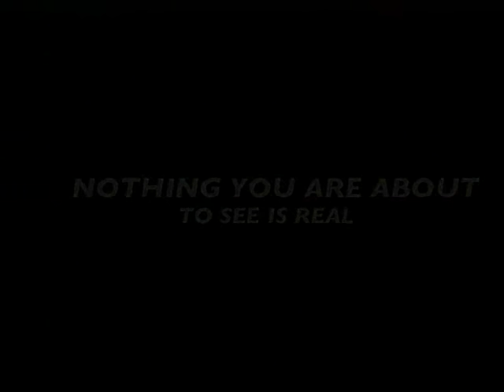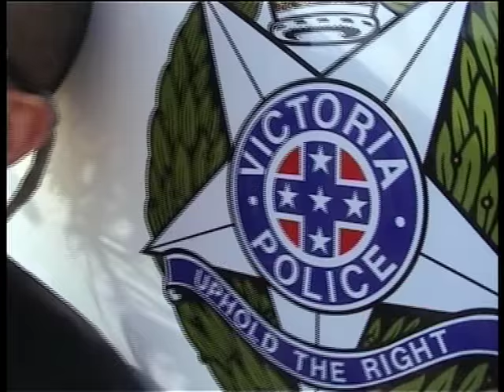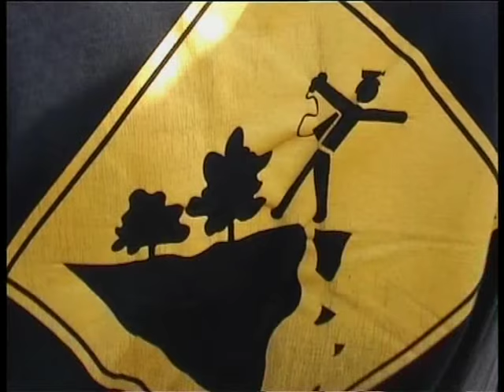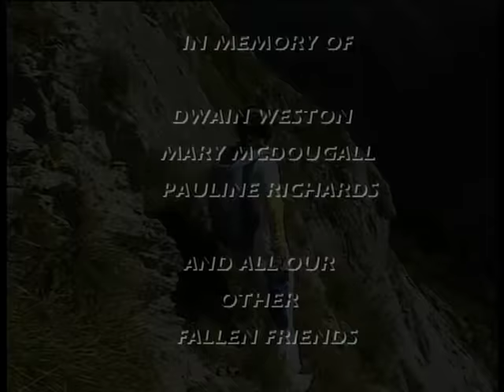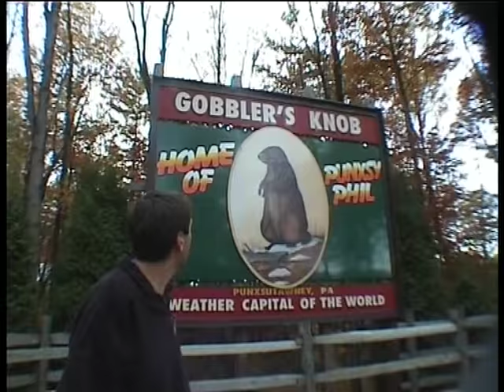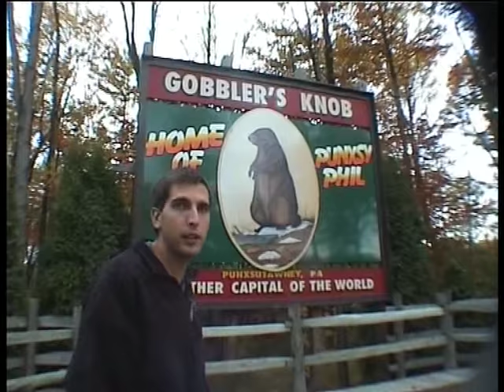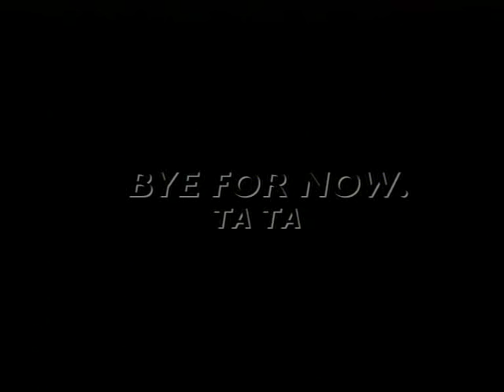Racking Up Our Remains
Fun times on our travels back in the day!
Some hard core stuff as well :)